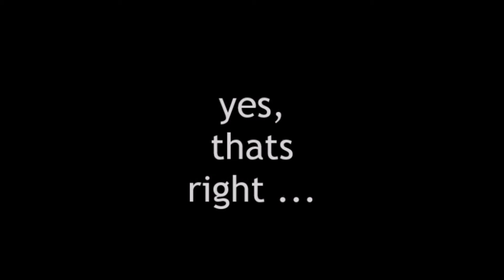Lyall vs Denver Settlement Press Conference Pt 7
Jerry Burton - Denver Homeless Out Loud
offers comments in A post Press Conference interview